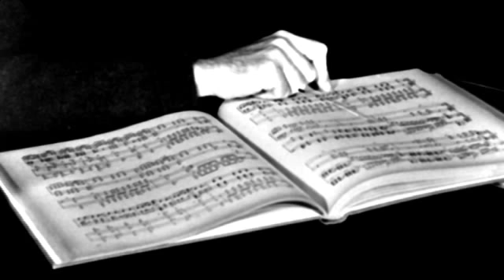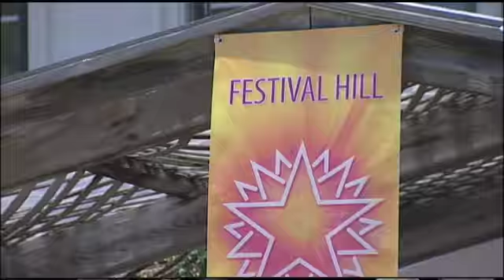2009 Distinguished Alumnus - James Dick (Introduction video)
James Dick was one of six recipients to receive the Texas Exes 2009 Distinguished Alumnus Award on October 9. This video highlights his life and accomplishments. James Dick received a BM in 1963 from The University of Texas at Austin. He lives in Round Top and is a renowned concert pianist who performs with symphonies worldwide and was named Texas State Musician in 2003 and Texas Medal of the Arts recipient in 2009. He founded The Festival-Institute at Round Top as a place for young musicians to study under scholarship.